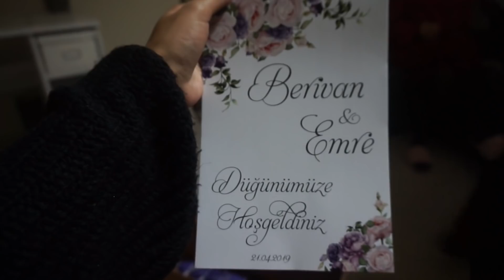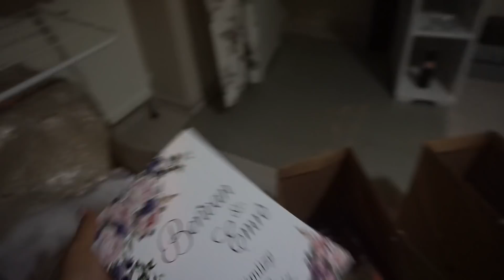#26 Vlog / Der erste gemeinsame Urlaub (ISTANBUL) / Berivansworld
Willkommen zu einem weiteren Vlog.
Wir Ihr bestimmt auf Instagram gesehen habt, war ich in Istanbul. Ich habe versucht Euch soviel es geht mitzunehmen.

mehr Zeit miteinander verbringen? Folg mir..